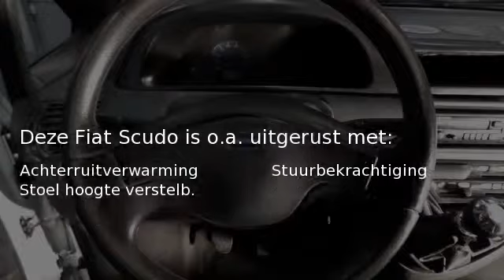Fiat Scudo rijdt keurig, apk tot 23-3-2016 en d-riem vv op 5-